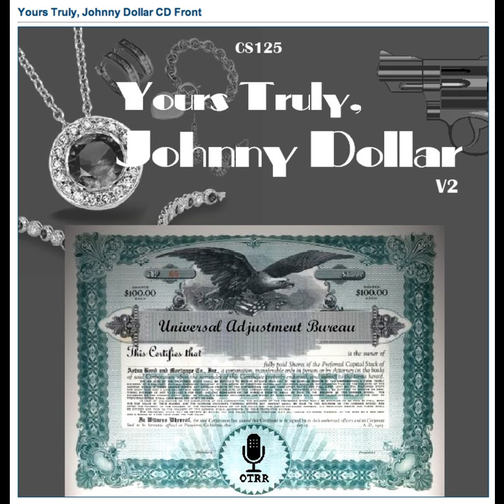Yours Truly, Johnny Dollar - 540504 213 The Dan Frank Matter [AFRTS]